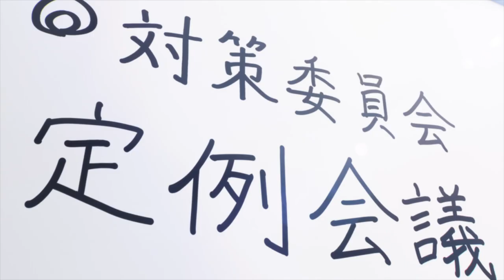Blue Archive the Animation ( Trailer / Pv 1 )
Synopsis

The city's academies are divided into their own districts and are considered mostly independent.

The General Student Council acts as governing board to manage the academies as a whole. However, the group's ability to govern has come to halt since the mysterious disappearance of the General Student Council president. Countless issues have begun to surface throughout Kivotos in the absence of the president's leadership.

To avoid disaster, the General Student Council requests assistance from the Federal Investigation Club, otherwise known as Schale. In fact, Schale is the city's newest club and the last to be approved before the president's disappearance.

To accomplish its task, Schale relies on the guidance of a Sensei who can help them resolve the incidents around Kivotos.

(Students are required to carry personal weapons and smart phones! Get a taste of the military action, love, and friendship the Academy City has to offer!)

Alternative Titles

Japanese: ブルーアーカイブ The Animation

Information

Type: TV

Episodes: Unknown

Status: Not yet aired

Aired: Apr 7, 2024 to ?

Producers: Studio Mausu

Licensors: None found, add some

Studios: Yostar Pictures, Studio CANDY BOX

Source: Game

Genres: Action, Fantasy

Theme: School

Duration: Unknown

Rating: None